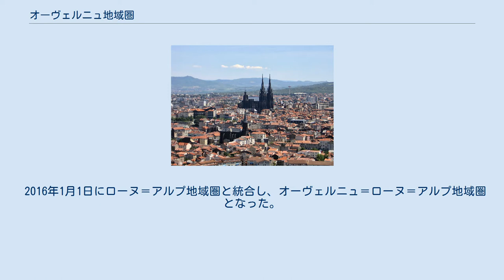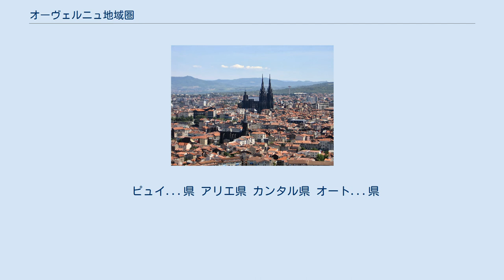オーヴェルニュ地域圏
オーヴェルニュ＝ローヌ＝アルプ地域圏
オーヴェルニュ地域圏（仏: Auvergne）は、フランスの中南部、中央山塊に位置するかつて存在した地域圏である。
フランスの中央高地に相当する地方である。
四方を陸に囲まれており、ローヌ＝アルプ地域圏、ブルゴーニュ地域圏、サントル＝ヴァル・ド・ロワール地域圏、リムーザン地域圏、ミディ＝ピレネー地域圏、ラングドック＝ルシヨン地域圏と接している。
首府はクレルモン＝フェラン。
歴史的にもこの地域は現在と似た区分で存在しており、クレルモン＝フェランも古くからの中心都市であった。
面積は日本の近畿地方と同程度、人口は沖縄県程度。
 2016年1月1日にローヌ＝アルプ地域圏と統合し、オーヴェルニュ＝ローヌ＝アルプ地域圏となった。
 ピュイ・ド・ドーム山 クレルモン＝フェラン 山脈や休火山があり、肥沃な土地に湖や牧草地帯が広がっている。
豊富に良質な地下水を産出する事で有名。
日本でもおなじみのミネラルウォーターであるヴォルヴィックはこの地方（ピュイ・ド・ドーム山）で採水されたもの。
主要産業は農業で、長くパリやマルセイユ、リヨンなどに出稼ぎに出る住民が多くフランス国内でも比較的開発から遅れた地域であったが、近年は金属工業の発達や観光産業の振興により徐々に活性化してきている。
首府のクレルモン＝フェランは、世界有数のタイヤメーカーであるミシュランの本社所在地として知られる。
同社がオーナーとなっているトップ14ラグビーチーム、ASMクレルモン・オーヴェルニュも同地に構える。
 ピュイ...県 アリエ県 カンタル県 オート...県